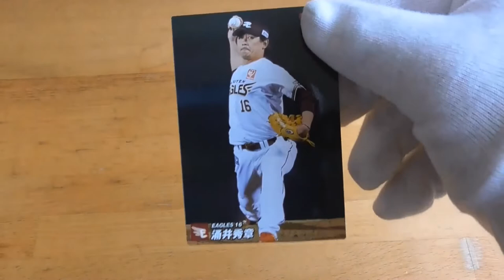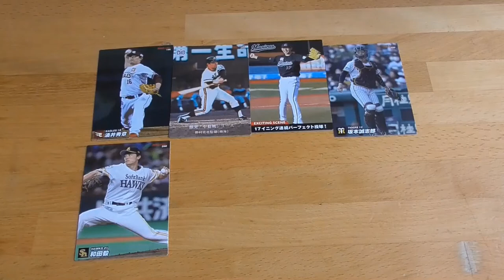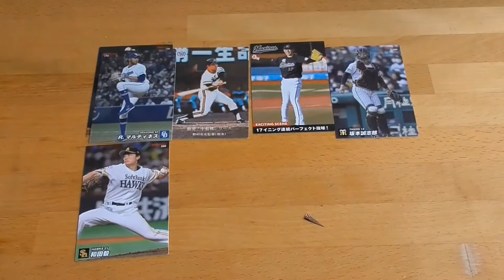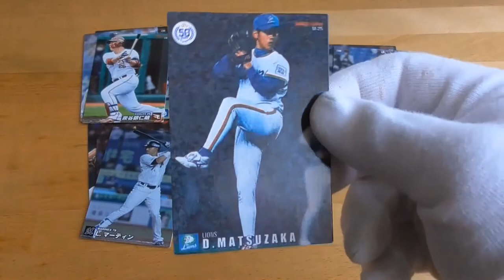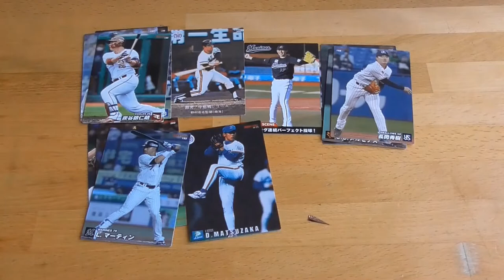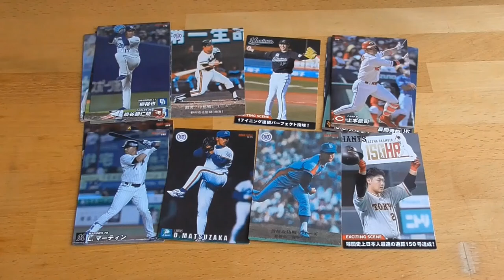2022 プロ野球チップスカード第３弾開封動画４